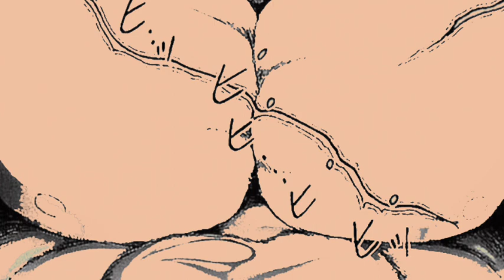Miyamoto Musashi is Back || Hanayama Vs yujiro || (Miyamoto Musashi Arc) || Colored Manga in Hindi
background music
baki confirmation theme
Official Instagram account Follow 👇

Description
© Video created by Explain All

.Baki Son Of Ogre Season 2 Episode 1 Explained In Hindi
Baki Son Of Ogre Season 2 Episode 1 In Hindi
Baki Son Of Ogre Season 2 Episode 1 In Hindi Dubbed
 .dragon ball
dragon ball heroes god mission episode 3,
Record Of Ragnarok Season 2 Episode 1 in English Dub
Record Of Ragnarok Season 2 Trailer
Record Of Ragnarok Season 2 Episode 1 in Hindi
Record Of Ragnarok Season 2 Episode 1 In Hindi Dub
Record Of Ragnarok All Episode
fitness
best exercises for biceps
best exercises for back
best exercises for shoulders
best exercises for abs
Ronnie Coleman
Nutrition
Workout
Planest fitness
Anime Movies
New Movie
Strongest Creature Alive
bakivsyujrohindi
bakihanmaseason3inhindi
baki vs mushashi
mushashi Arc in Hindi
baki next Arc
mushashi vs yujiro hanma
mushashi Miyamoto in baki anime
mushashi Miyamoto in baki manga
mushashi Miyamoto in baki
mushashi Miyamoto Arc explained in Hindi
baki swordsman Arc Hindi
Swordsman Arc explained in Hindi

Baki son of ogre episode 1in hindi
baki son of ogre episode 2 in hindi
baki son of ogre all episode in hindi
baki son of ogre all episodes
baki hanma in hindi
baki 2023 new episode in hindi
Baki vs oliva
Baki season 4
Baki2023
Baki sugar water
Baki hanma episode 1
Baki hanma
Baki hanma origin in hindi
Baki hindi dubbed
baki hindi dubbed
Baki hindi film
baki hindi main
baki hindi cartoon
baki hindi explain
baki hindi song
Baki hindi review
baki son of ogre reaction
baki son of ogre episode 1
baki son of ogre release date
baki son of ogre release date in india
baki son of ogre 2023
baki son of ogre hindi
meme#animeinhindiexplained#bheem demonslayerseason3 bakivsyujiro bakianime bakiseason2 reccomended animeinhindiexplained demonslayerseason3 demonslayer latestanime bakibaki vs yujiro explained inHindi
baki vs yujiro manga explained in Hindi